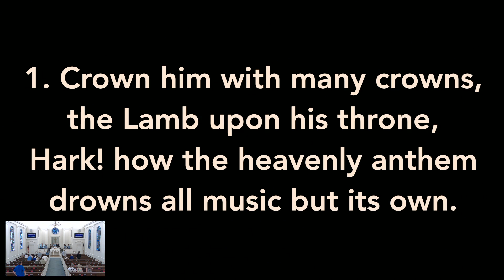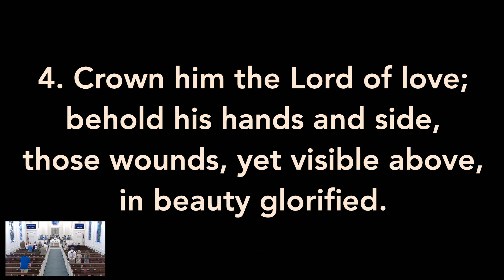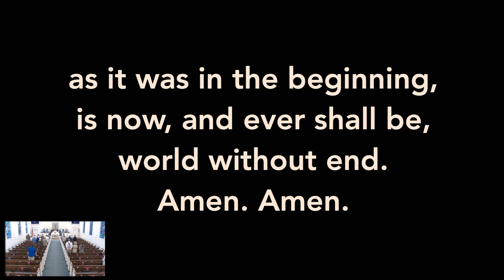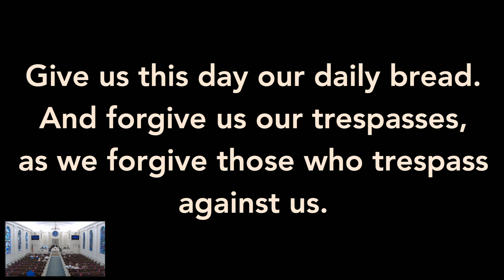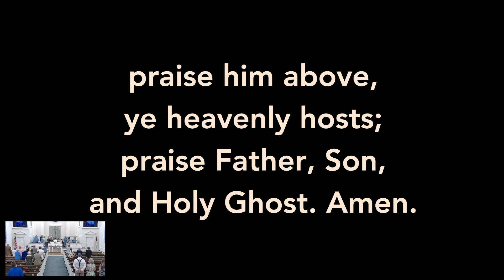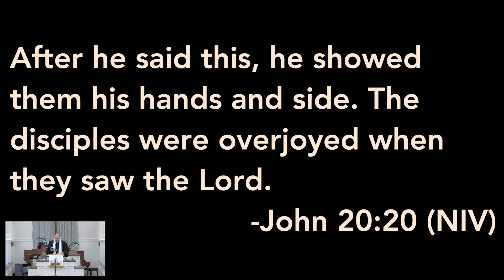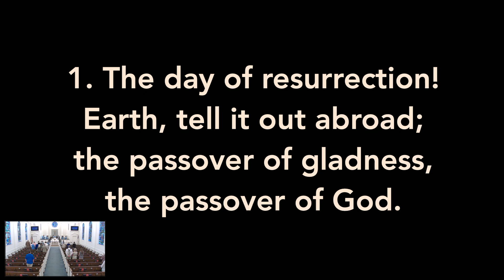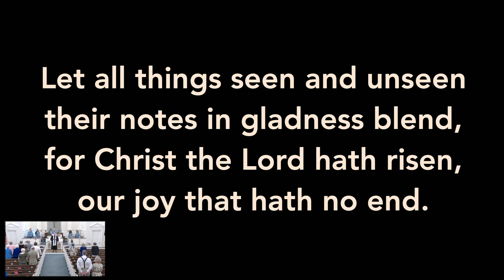April 24 2022 Service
Rev Jack Varnell, Next Steps: Locked Doors, John 20:19-23